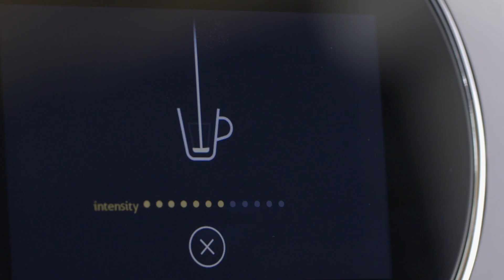Reviving Origins Congo Organic Video Series | Video 3 | CRADLE OF COFFEE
“CRADLE OF COFFEE” - in the third video in our 4-part series, we introduce you to Reviving Origins Congo Organic, the first Reviving Origins coffee to join the Nespresso Professional coffee range.

In this 4-part video series, find out more about the Nespresso Reviving Origins program, its impact and the first Reviving Origins coffee for Nespresso Professional – Congo Organic.